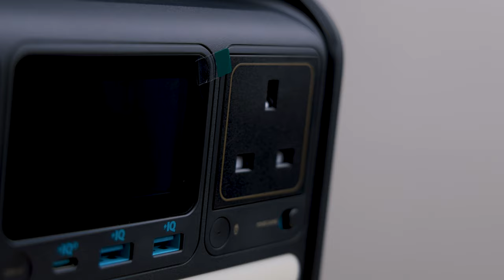2023 WRAP-UP: A Dealers Take Part 2 Featuring PricePoint Electronics!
We joined PricePoint Electronics for the 2023 wrap-up of devices and tech 2023. This is part two of this talk where we dive into accessories of 2023.